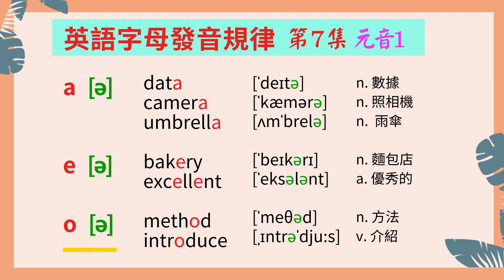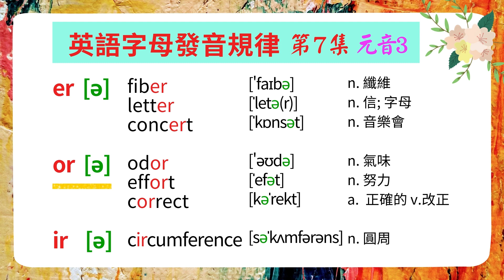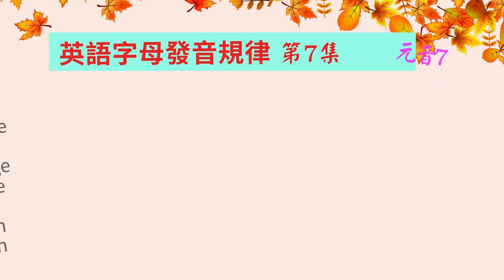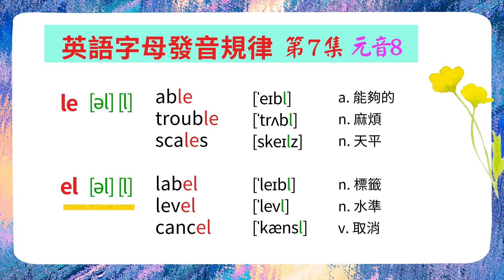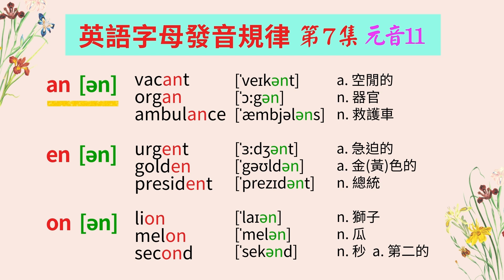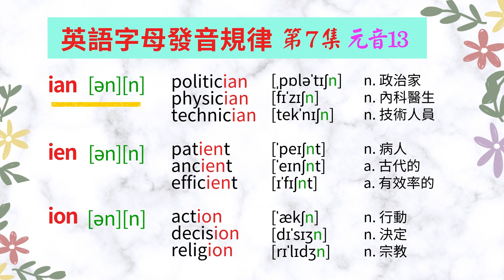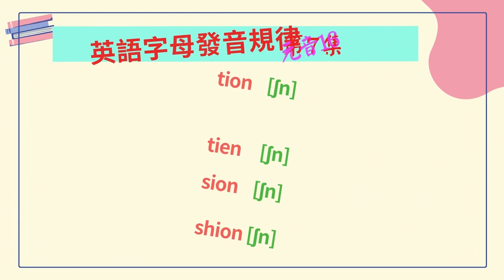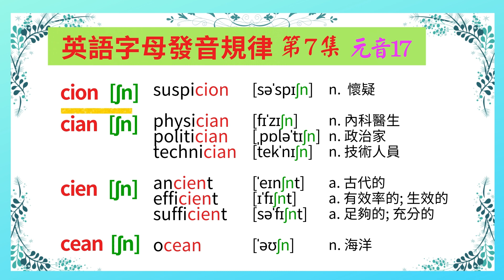【英語字母發音規律】第7集, 非重讀音節元音的發音規律(7).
英語字母發音規律10集, 包括元音,輔音,省音的發音規律.了解英語字母發音規律, 對準確有效掌握英語單詞至關重要.敬請訂閱收看[Linda  A  class].謝謝!